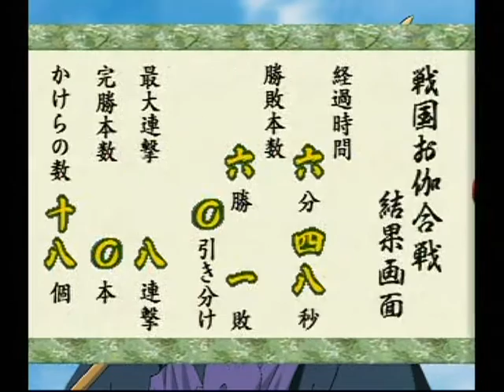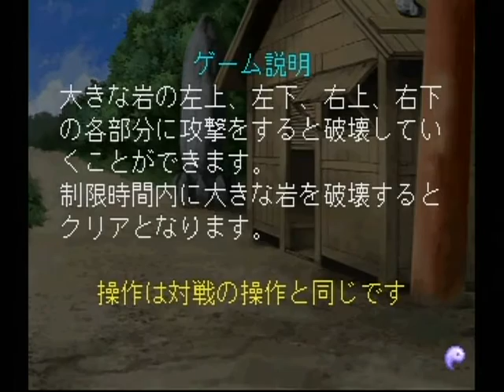犬夜叉 戦国お伽合戦 035